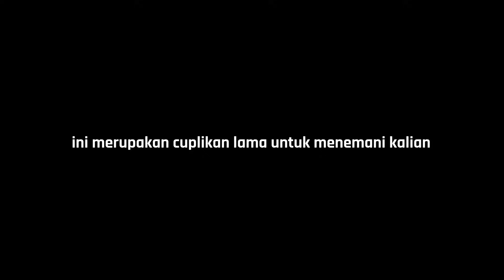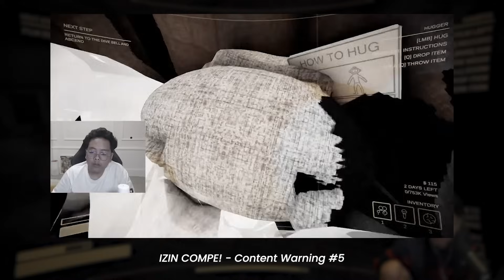ANDI DAN PERPELONCOAN ANAK BARU - Content Warning #6